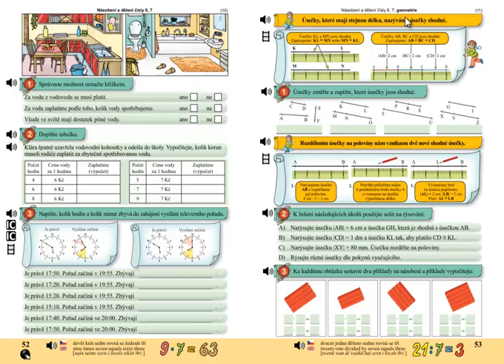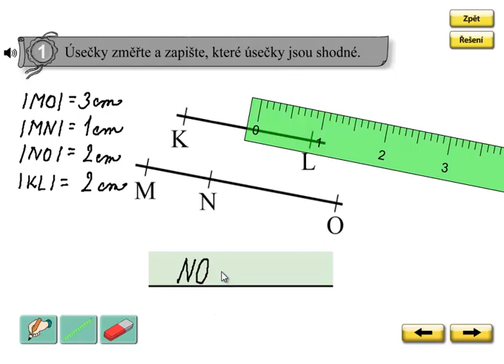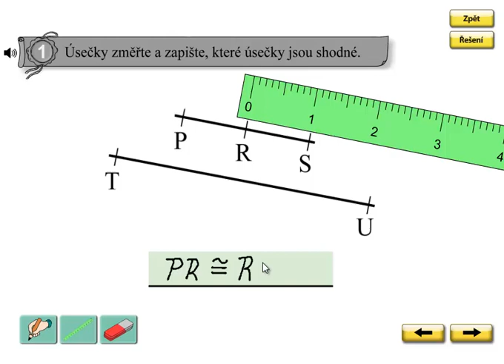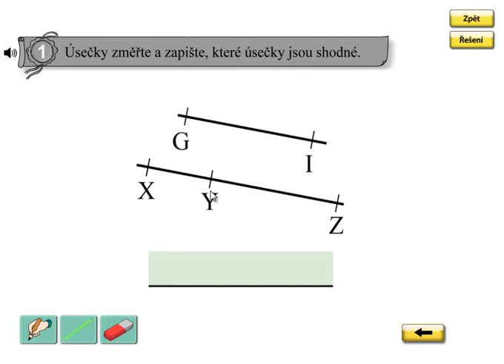Úsečky shodné; Matýskova matematika 6.díl, strana 53, cvičení 1